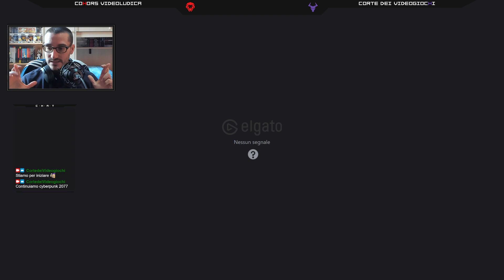'Botched' #4 - CYBERPUNK 2077: ULTIMATE EDITION - Semi-blind PS5